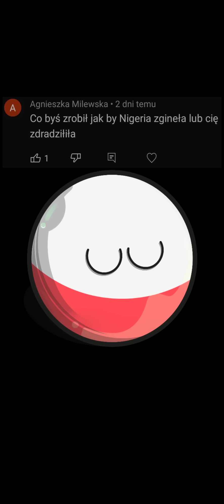Czy powstanie bunt?! SE3 ODC15